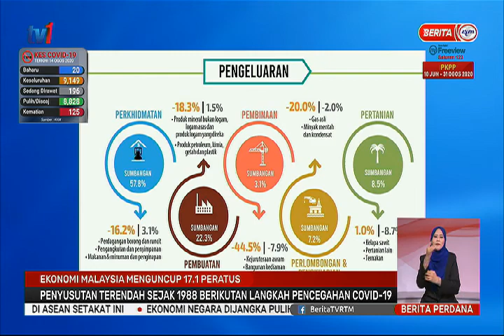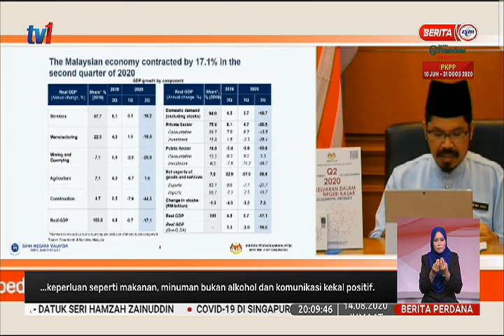14 OGOS 2020 BERITA PERDANA - EKONOMI MALAYSIA MENGUNCUP 17.1 PERATUS–PENYUSUTAN TERENDAH SEJAK 1988